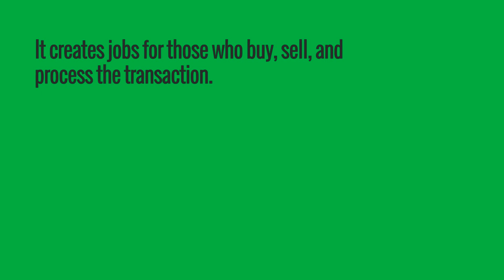The Economic Impact of Buying a Home